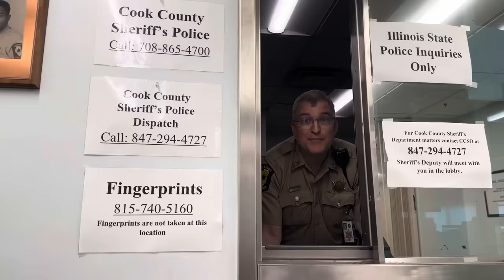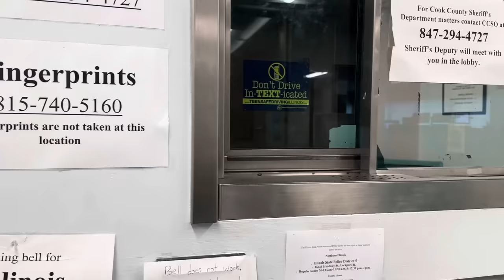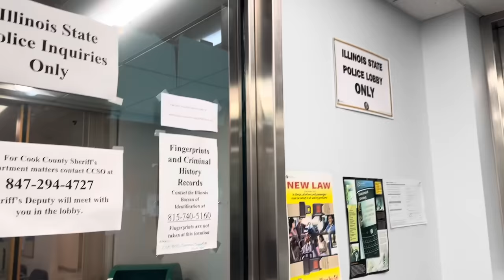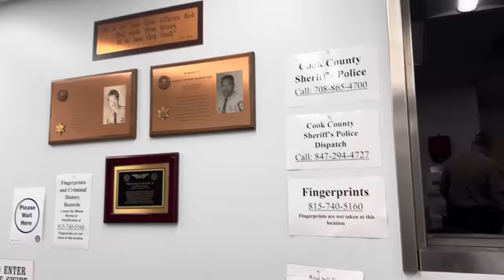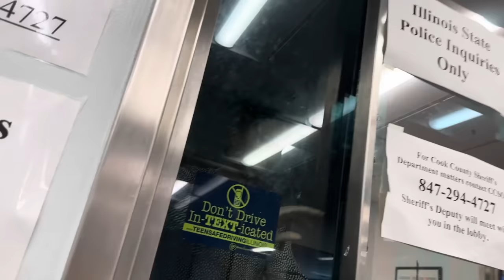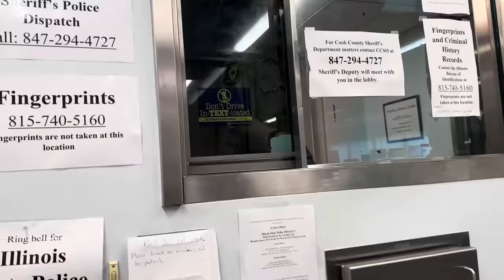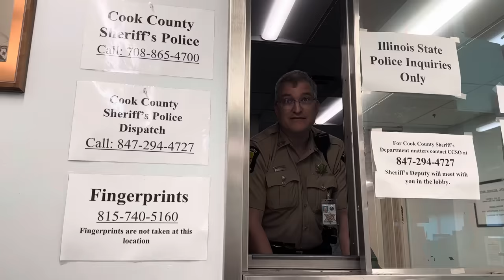First Amendment Audit. Health department dials 911 FAST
2 for 1 today. The first part of the video is me dropping off the notarized complaint to the State Police..which they had me waiting almost an hour just to tell me Bridget wasn't available..And part two is me going to the Cook County Health department )trying to get a FOIA and they had no idea what I was talking about and called 911 fast.